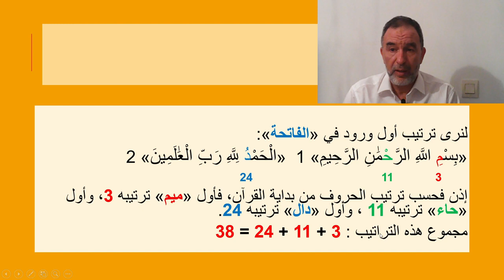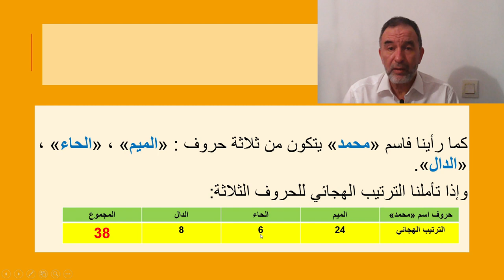سبحان الله ،علاقة رقمية لا تصدق بين أحرف اسم النبي "محمد" والعدد 38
القرآن المعجزة الخالدة : إنه لأمر عجيب وجود رابط رقمي بين أحرف اسم "محمد" والعدد 38 في القرآن.